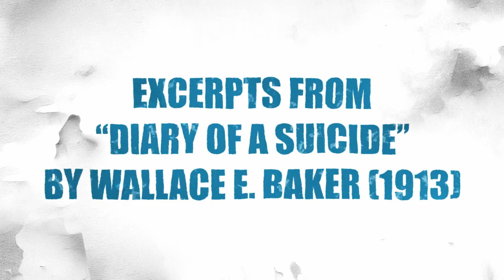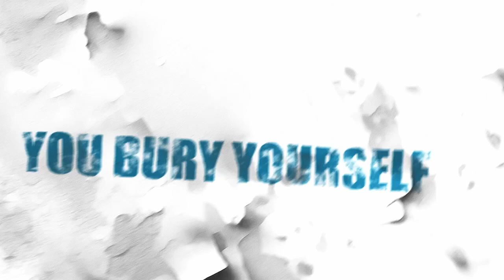CACHALOT - Celebration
One more year has come and gone
Memories fade and leave a freezing void
You bury yourself under the noise, to muffle the pain
When the dust settles, you are still the same
 Frozen to the core
 And the world goes round
 Nothing changes anymore
 No more hope, no one around
You start looking for a fight, just to feel something
You know you'll be sorry, when the blood starts flowing
You drown in alcohol to silence your ghosts
But the sun is rising, threatening and cold